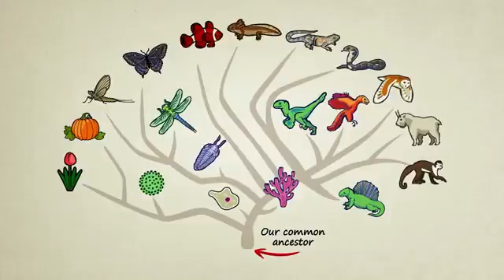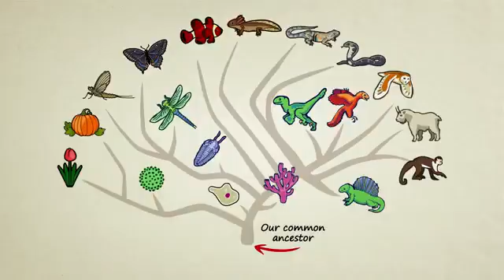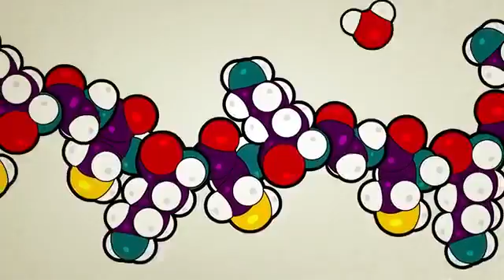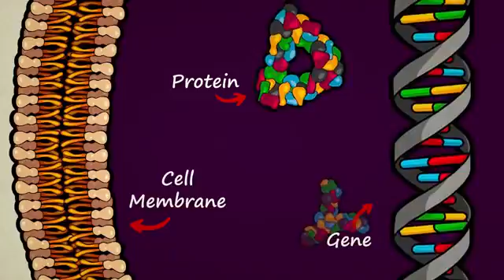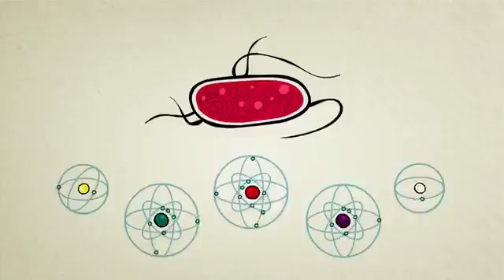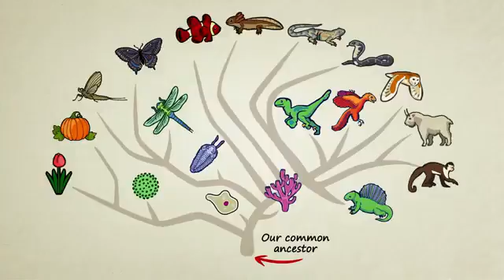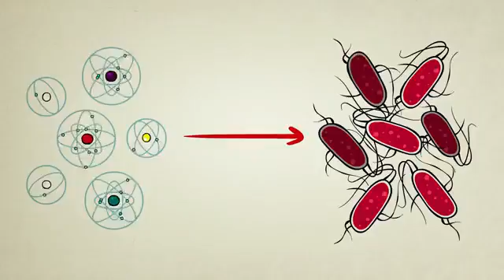Can Science Explain the Origin of Life 2